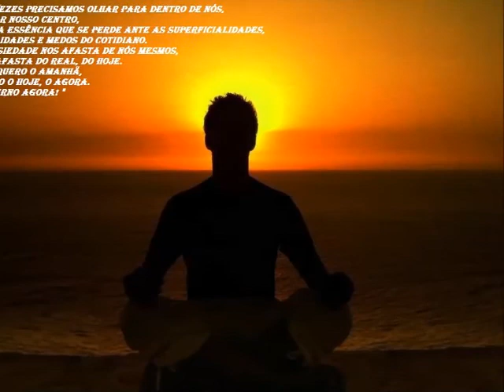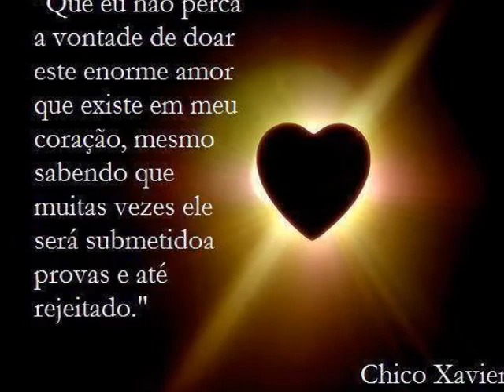ZÉ PERDIGÃO EM ARANJUEZ COM O TEU AMOR